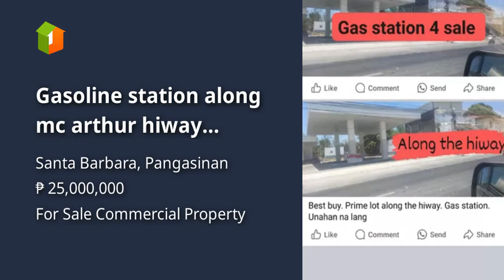Gasoline station along mc arthur hiway provincial road prime lot 30 meters frontage with building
Commercial and Industrial Properties For Sale in Santa Barbara, Pangasinan: Santa Barbara, Pangasinan